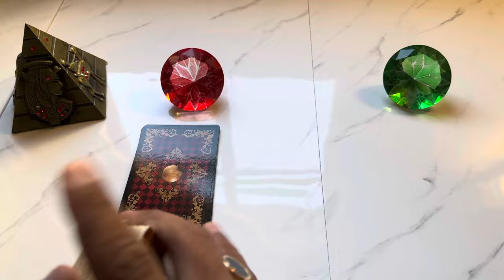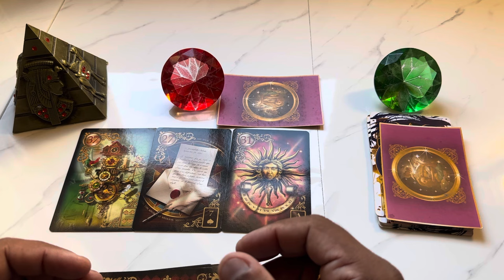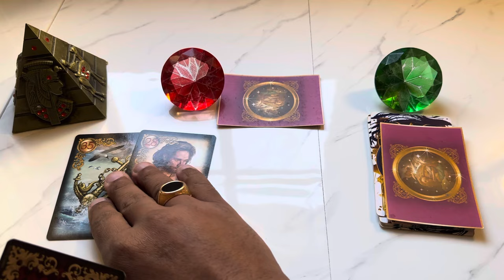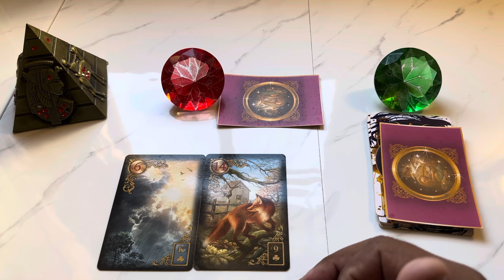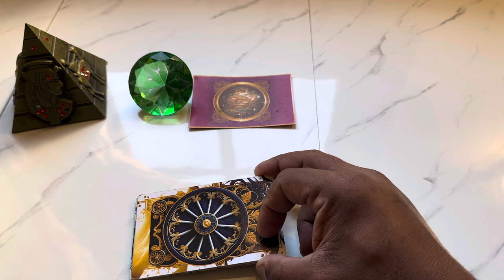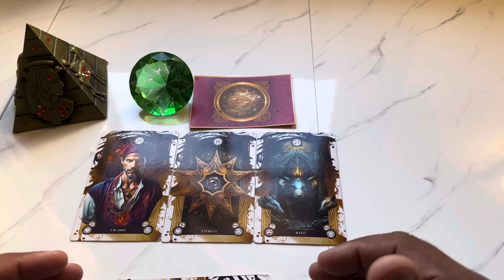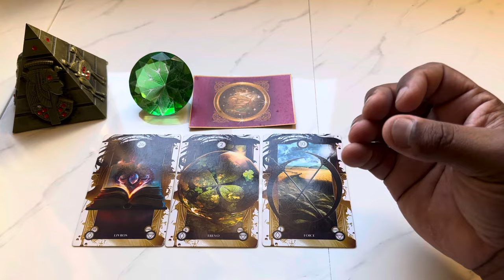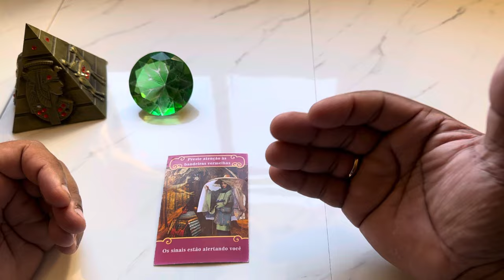REVELAÇÃO URGENTE PARA AGOSTO NO AMOR, FINANCEIRO, TRABALHO E NA SAÚDE! | Tarot Responde